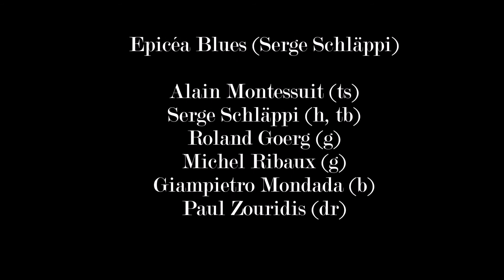club 13o6 All Stars - Epicéa Blues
Soirée du 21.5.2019 au club 13o6 (Nyon, Suisse)
Alain Montessuit (ts), Serge Schläppi (cda), Roland Goerg (g), Michel Ribaux (g), Giampietro Mondada (b), Paul Zouridis (dr)